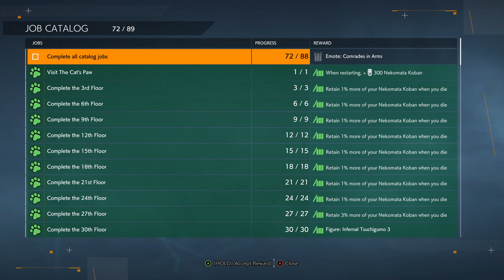Ghostwire Tokyo - Bonus: The Spiders Thread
Current version is being played on Game Pass.

0:00 Run 1
44:49 Run 2
1:03:50 Run 3